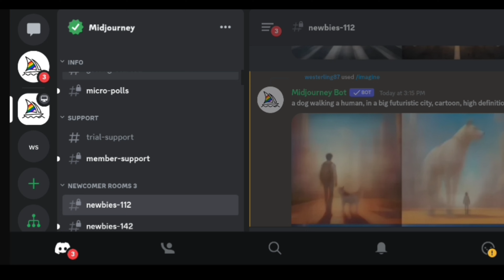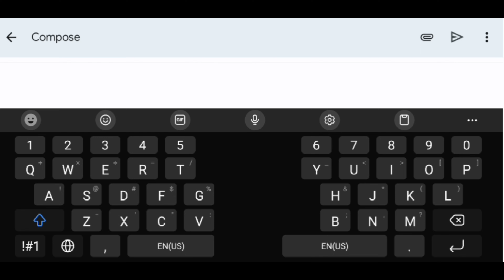Exploring Midjourney - Unleashing Creativity Through AI Art